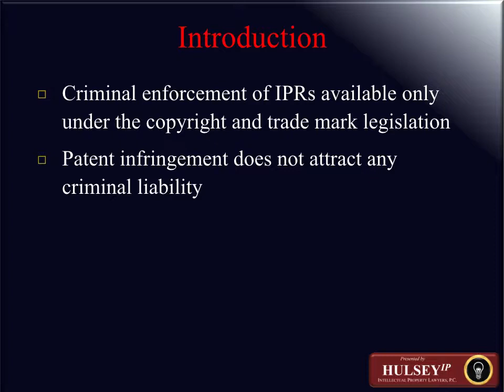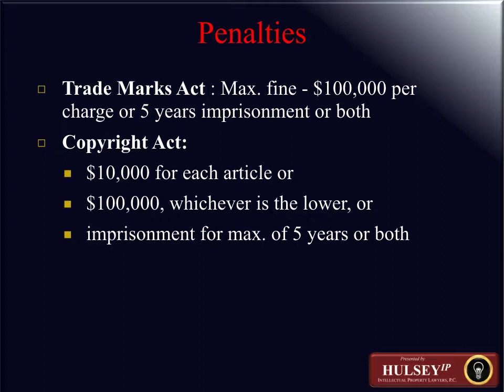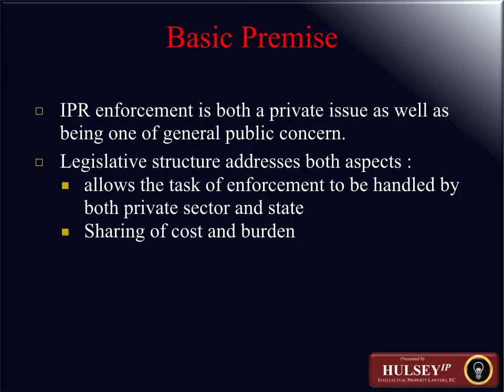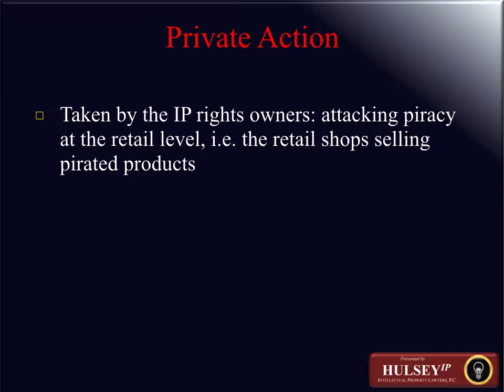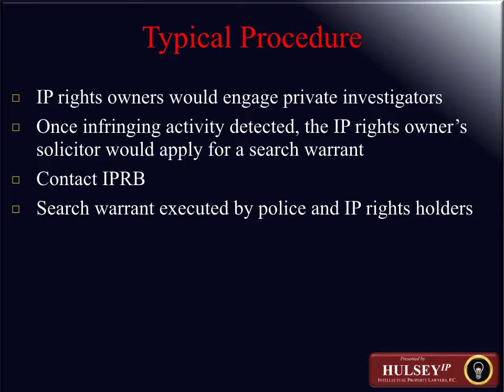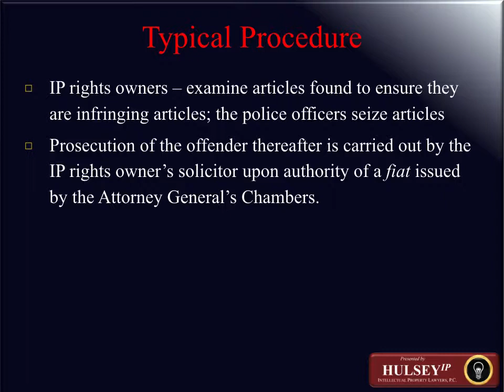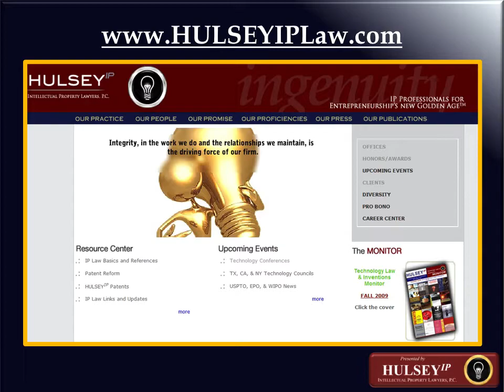International Enforcement - Singapore - Bill Hulsey Patent Lawyer - PATENTS & IP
Building and Managing Emerging Growth IP Assets - Bill Hulsey Patent Lawyer - PATENTS & IP

Bill Hulsey Patent Lawyer, Bill Hulsey Lawyer, HULSEY PC, William Hulsey, William Hulsey Lawyer, Patent for Software, Supreme Court

©HULSEY PC – William N Hulsey III